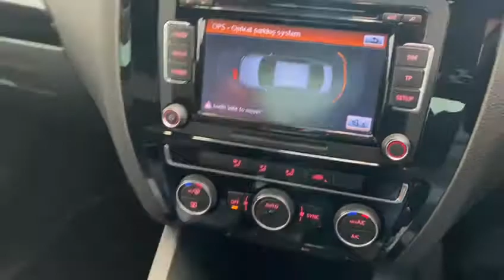2015 VOLKSWAGEN JETTA HIGHLINE 2.0 TDI MANUAL @ AutoXpress Limerick.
Introducing our 152. Reg. VOLKSWAGEN JETTA HIGHLINE 2.0 TDI MANUAL.
Great finance options available. Warranty provided and trade ins welcome.
We are also providing after sales service. Call our sales team for more info.

Comes with 6 months warranty
Mileage 80,994 Km.
Nct 02/22
Tax only €190 per year
Service history
Just serviced
Fully valeted

Features

Air Conditioning,
Central Locking,
CD Player,
Electric Windows,
Parking sensors front and back,
ABS Brakes,
Airbag,
Cruise Control,
Fog Lamps,
Power Steering,
Rain Sensors,
Light Sensors,
Centre Armrest,
Multi-function steering wheel,
Traction Control,
Multiple Air Bags,
Anti-Theft System,
Bluetooth,
Isofix,